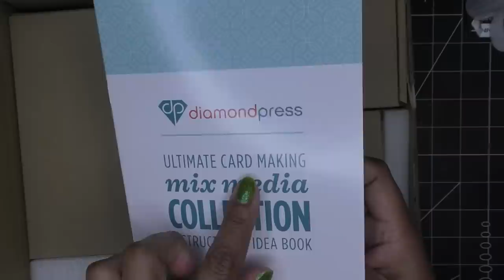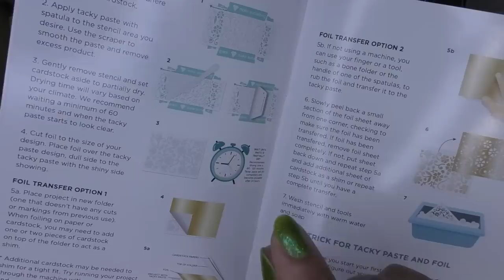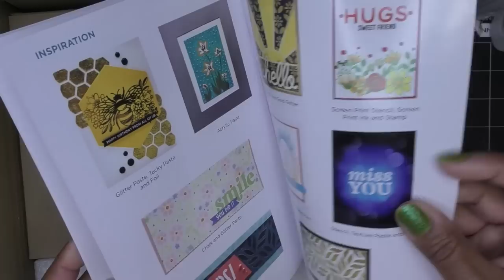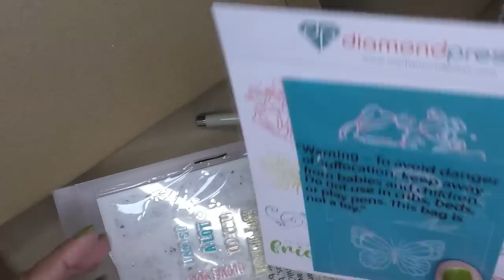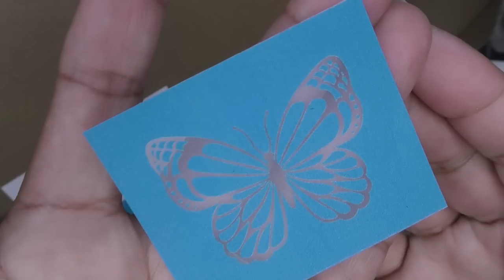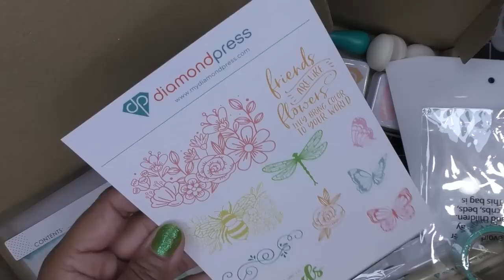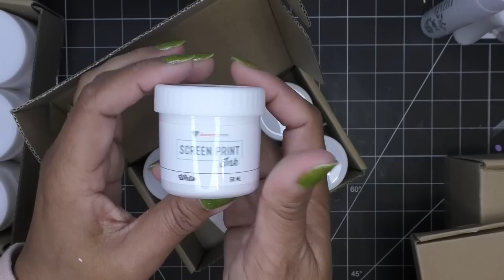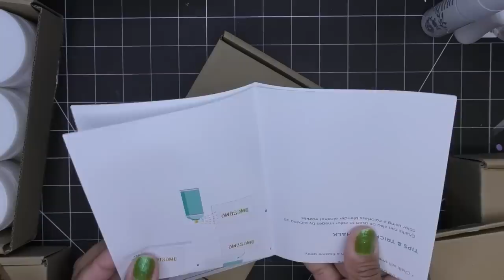Diamond Press HSN Today's Special Preview: Ultimate Card Making Mixed Media Kit & Add-Ons Unboxing!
Product links:
*Diamond Press Mixed Media Kit Today's Special (Now Available, Single and Autoship)

Shown in preview & coming soon:
Diamond Press 7"x9" Glass Mat: Coming Soon to MyDP!

Mailing Address:
Vianney Luna
United States